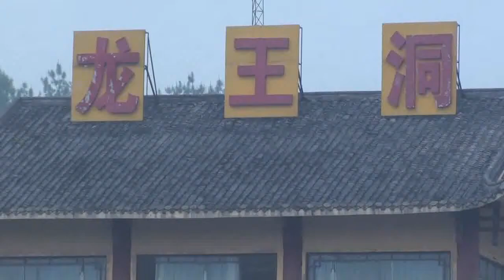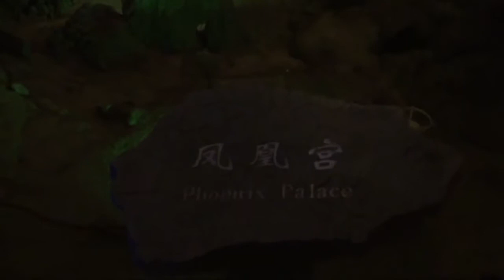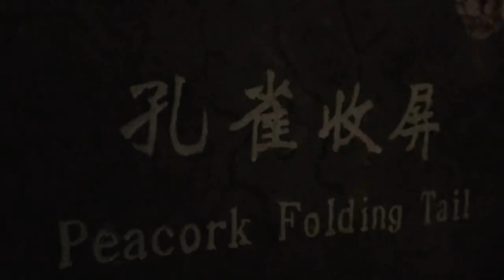湖南张家界世界溶洞奇葩-龙王洞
湖南张家界世界溶洞奇葩-龙王洞 {百度百科}国家4A级旅游区，大型石岩溶洞，距武陵源区约14公里，距张家界市城区约48公里，省道S306经过景区。属典型的喀斯特地形，年龄达三亿八千万年，全长三十余公里，现在已开发4.5公里。